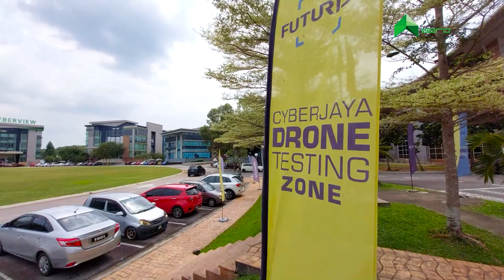CYBERVIEW | Cyberview Interview ⦿ Aerodyne